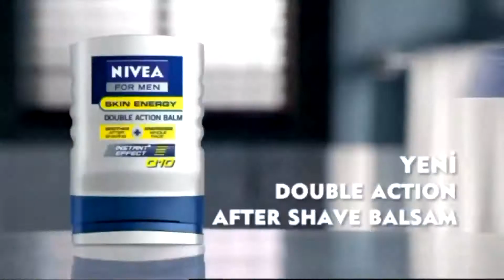ARMA SK - Maserati FC / iddaa Rakipbul Ligi 2014 Kapanış Sezonu